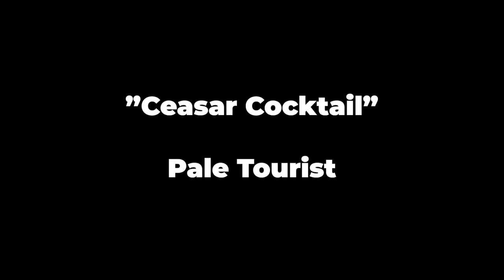Best DRINKING Jokes | Stand-Up Compilation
Jim Gaffigan's best drinking jokes from all his past standup!

Drunk with Trees
Flask
Wine
Bar in House
Bars/ Bartenders
Bar & Club Bathrooms
Caesar Cocktail
Craft Beers

MR. UNIVERSE

THE MIKE & PAT SHOW: (next Pewdiepie or Roblox addicts challenge)

Jim Gaffigan is an American stand-up comedian, actor, writer and producer. He presently has 5 stand up specials on Netflix and 3 on Amazon Prime Video. He wrote 2 New York Times Best Sellers DAD IS FAT and FOOD: A Love Story He co-created and starred in a tv series based on his life called The Jim Gaffigan Show. He has appeared in numerous TV shows and films in both comedic and dramatic roles.